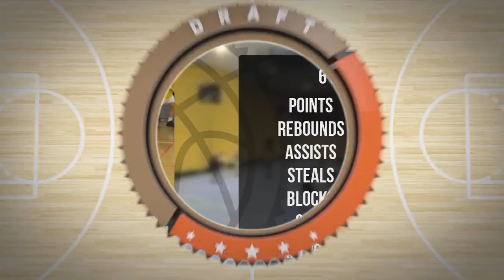Remigiusz Kowalewski Player Mixtape Wtorek Div Wiosna 2023